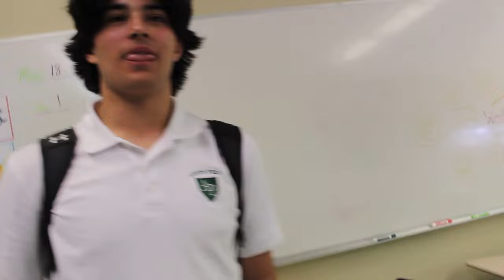Asking people at my highschool TRICKY questions PUBLIC INTERVIEW *School Vlog*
WELCOME TO MT NATION!

*if there is any profanity or bad language in this video i apologize.

The Gang

Nick

Brandon

Nate

Zavie

Richard

Wansley

Navarre

Video Goal

Likes - 10
Comments - 12
Viewers - 120
Shares - 2